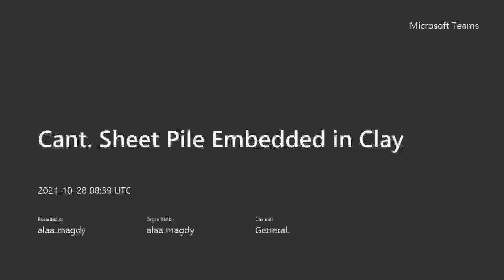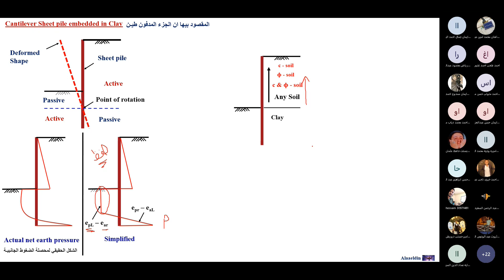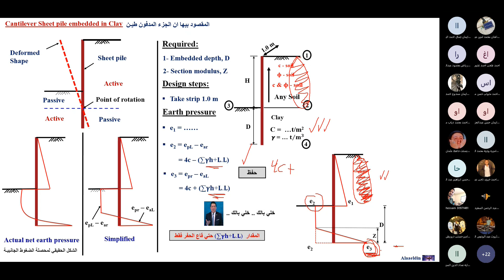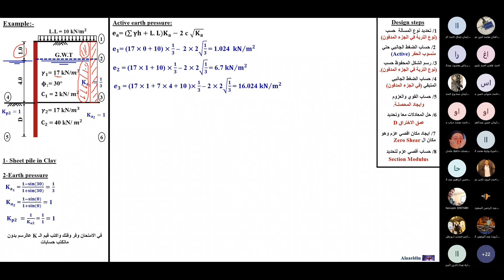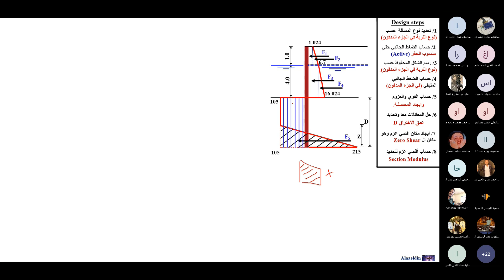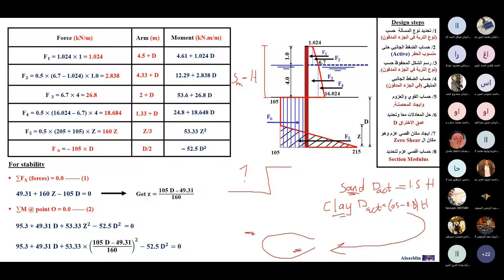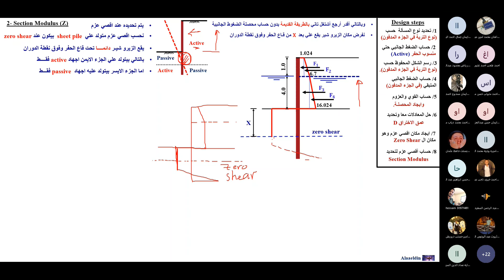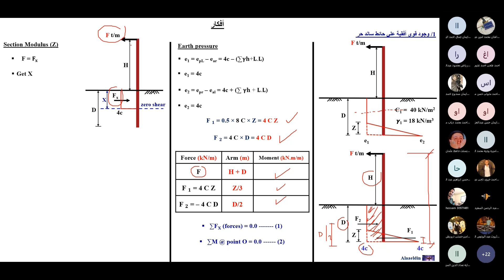Cantilever Sheet Pile Embedded in Clay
تصميم الشيت بايـل المدفون في الطين
سكشن 3 - أساسات - رابعة مدني
كليـة الهندسة - جامعـة طنطــا
لتحميل ملف الشرح